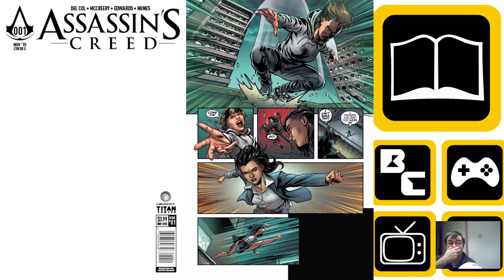Assassin's Creed #1; BC Comic Review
From the world of Video games comes this next evolution in the world of Assassins Creed. But does the transition work?

Watch Paul's review to find out.

Writers; Anthony Del Col & Conor McCreery
Artist; Neil Edwards
Colorist; Ivan Nunes
Letterer; Comicraft
Published by Titan Comics